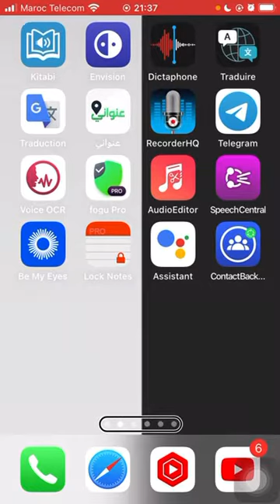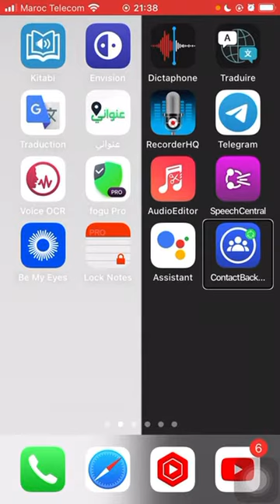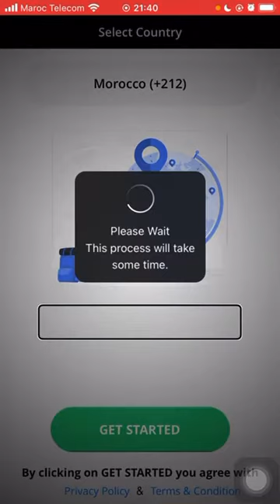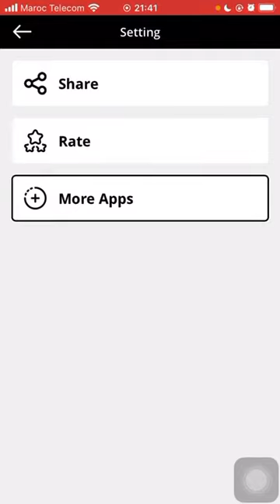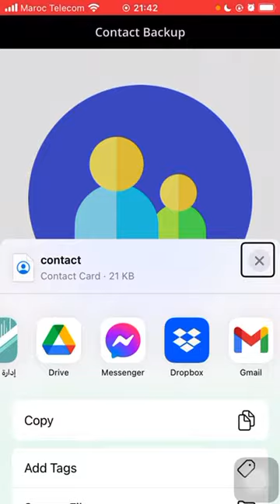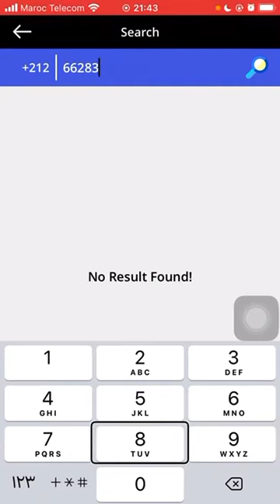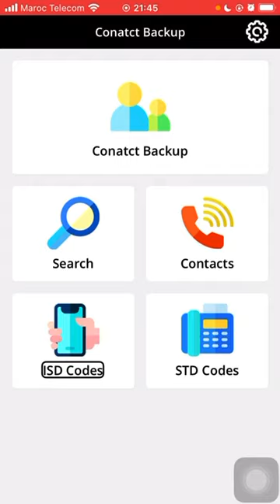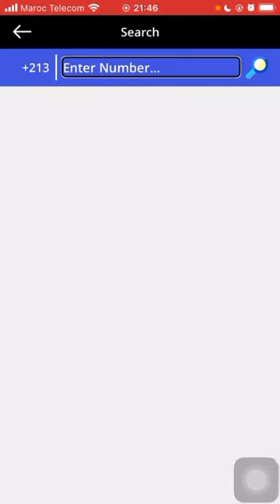Contact Backup❗️النسخ الاحتياطي لجهات الاتصال ومشاركتها مع جميع التطبيقات ومزايا اخرى